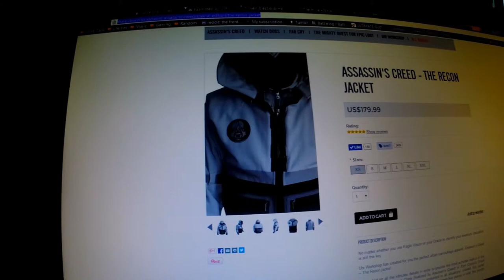HARDEST DECISION OF MY LIFE